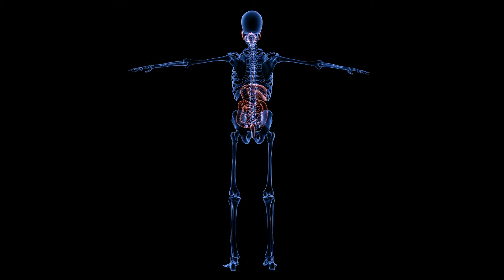Human body skeletal and digestive system | Royalty Free Footage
Download Human skeleton stock videos | Royalty free stock videos

LET’S CONNECT